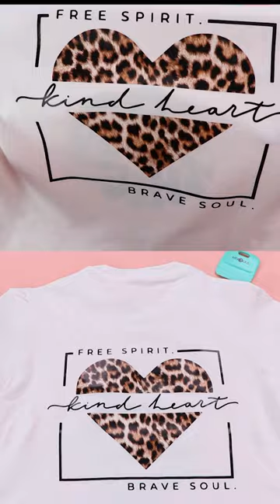Do you like this leopard heart?